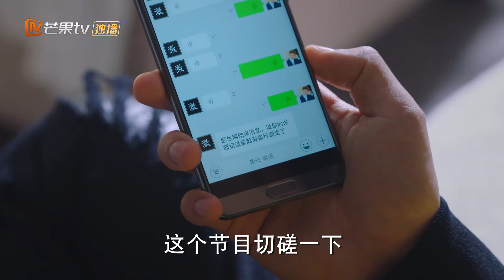《我的波塞冬》第24集预告：江教授向叶海宣战 My Poseidon【芒果TV独播剧场】